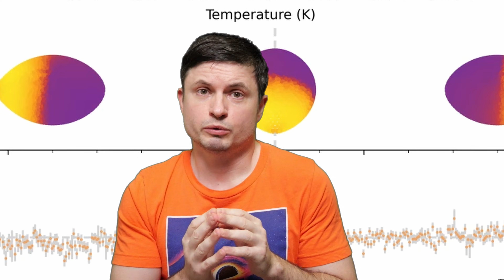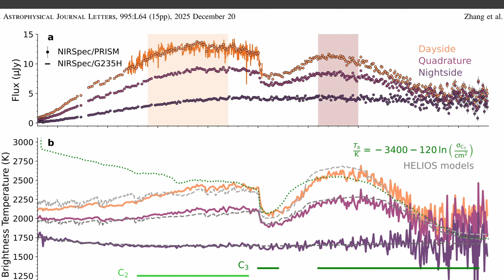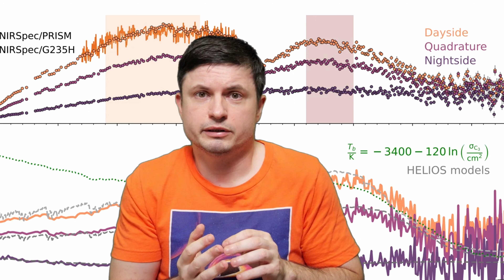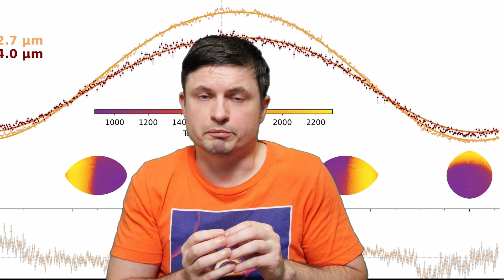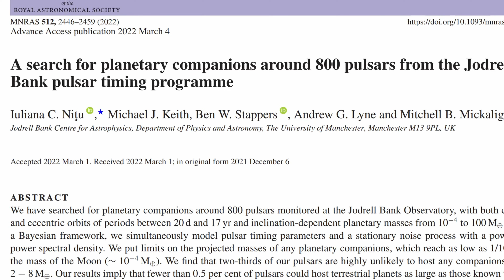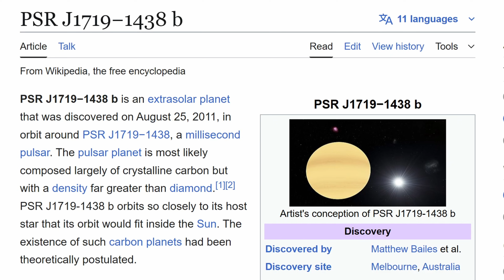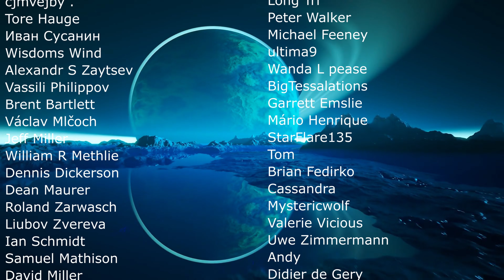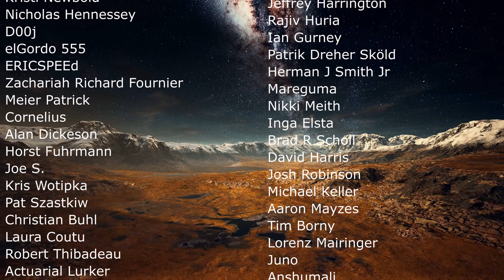Impossible Lemon Shaped Carbon Planet Shouldn't Exist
Hello and welcome! My name is Anton and in this video, we will talk about a strange lemon shaped planet with weird atmosphere

0:00: This planet makes no sense (intro & why it breaks planet-formation models)
1:20: What is a pulsar planet? (neutron stars, millisecond pulsars, extreme environment)
3:40: Insane orbit and lemon shape (7.8-hour year, tidal distortion, winds)
5:40: A carbon-only atmosphere (C2, C3 molecules, almost no oxygen or nitrogen)
8:10: Why no formation model works
10:40: Other bizarre pulsar planets (first exoplanets, diamond-like worlds)
12:40: How could this form?